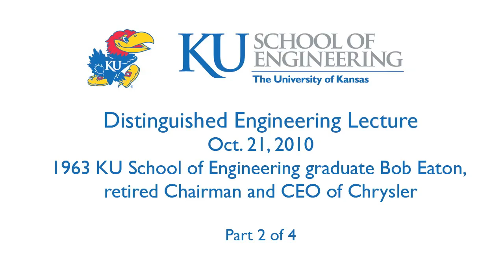Distinguished Engineering Lecture with Bob Eaton - Part 2 of 4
Part 2 of the 2010 Distinguished Engineering Lecture from Bob Eaton, retired Chairman and CEO of Chrysler and a 1963 KU School of Engineering graduate. Delivered October 21, 2010 at the University of Kansas, Eaton Hall.